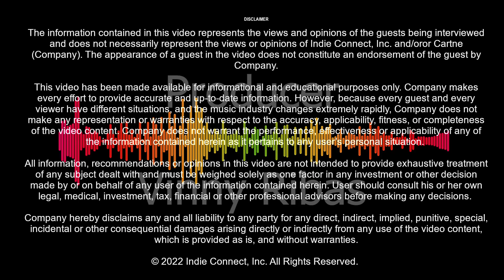What You Need To Know Before You Buy A Music Industry Contact List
David Wimble, the founder of the Indie Bible, discusses what to watch for when buying a list of industry contacts. Unfortunately there are a lot of people selling 'contact lists' that are outdated, incomplete, filled with wrog information and more. In this video you'lll learn how to determine if a directory or list, many of which costs hundreds or thousands of dollars, are worth buying.